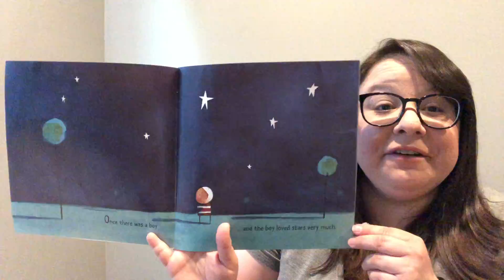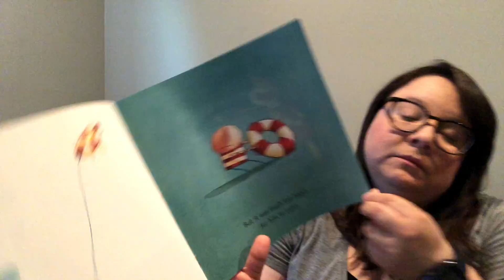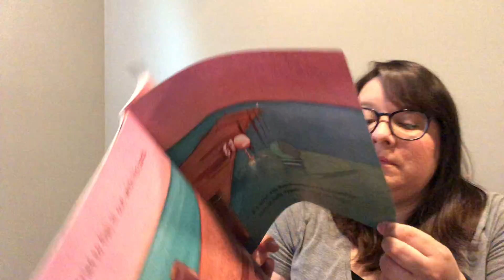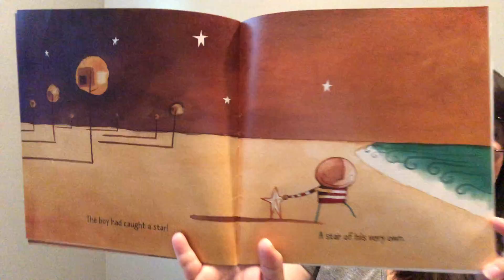How to Catch a Star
Once there was a boy, and that boy loved stars very much. So much so that he decided to catch one of his very own. But how? Waiting for them to grow tired from being up in the sky all night doesn't work. Climbing to the top of the tallest tree? No, not tall enough. The boy has a rocket ship . . . but it is made of paper and doesn't fly well at all. Finally, just when the boy is ready to give up, he learns that sometimes things aren't where, or what, we expect them to be.